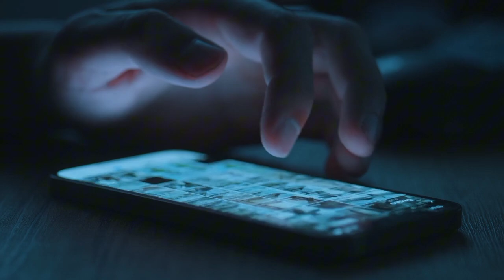KAKAK D4JJ4L! KESAL DENGAN IBUNYA ADIKNYA JADI SASARAN BIR4HI! PARIS BENNET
KAKAK D4JJ4L! KESAL DENGAN IBUNYA ADIKNYA JADI SASARAN! PARIS BENNET
Voice over : pasutri